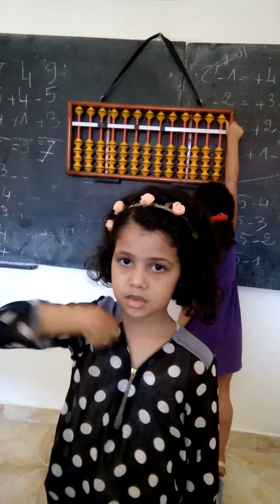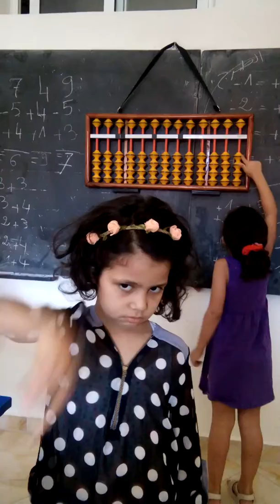Lamyae 5 ans d âge 3 mois d apprentissages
Calcul MENTAL  soroban matière grise marrakech maroc ali ouchari manhal attalib EXCEL